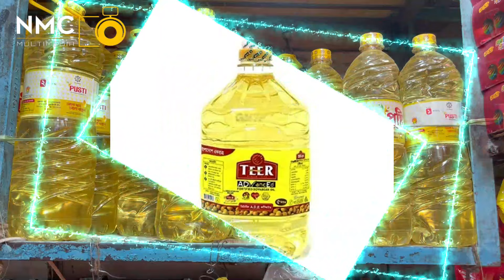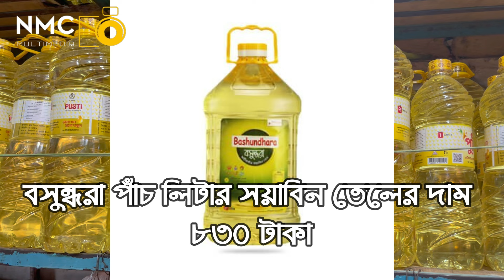প্রতিদিনই বাড়ছে তেলের দাম | ১৬/০২/২০২৪ আজকের সয়াবিন তেলের দাম । oil price today in Bangladesh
প্রতিদিনই বাড়ছে তেলের দাম | আজকের সয়াবিন তেলের দাম ২০২৪ । oil price today in Bangladesh